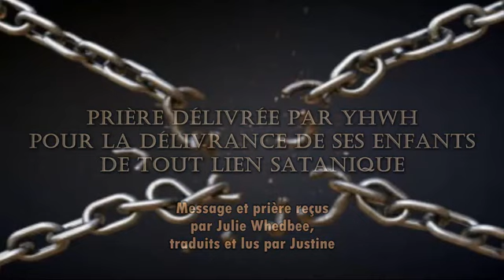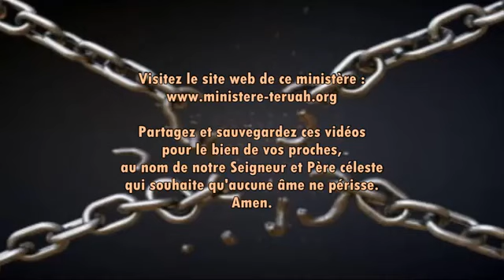Prière délivrée par YHWH pour la délivrance de Ses enfants de tout lien satanique